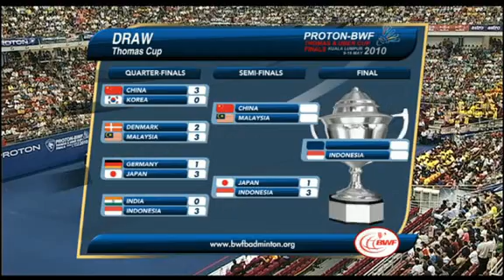[1/7] Demi-finale SH1 : MALAISIE (Lee Chong Wei) vs CHINE (Lin Dan) (Thomas & Uber Cup 2010)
Simple homme 1 de la demi-finale du Thomas & Uber Cup Finals 2010 opposant la Malaisie (Lee Chong Wei) à la Chine (Lin Dan). (Partie 1)